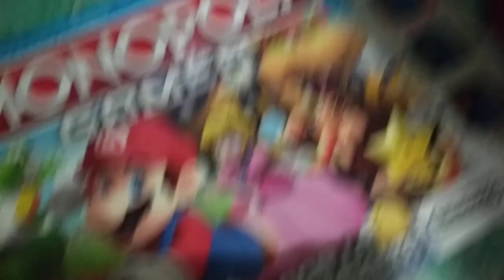adivina tu comida favorita y tu personaje favorito de mario